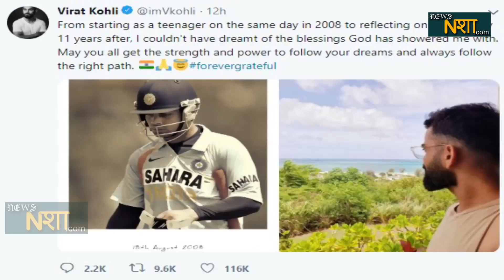11 साल में Virat Kohli ने कितने रिकॉर्ड तोड़े जानते हैं आप | News nasha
18 अगस्त 2008 ही वह तारीख है जब भारतीय टीम के मौजूदा कप्तान विराट कोहली ने अंतरराष्ट्रीय क्रिकेट में पहली बार कदम रखा था। 11 साल के अपने अंतरराष्ट्रीय करियर में अब तक कोहली कुल 68 शतक लगा चुके हैं। कोहली ने 2008 में श्रीलंका के खिलाफ दांबुला वनडे के जरिये अंतरराष्ट्रीय क्रिकेट में पदार्पण किया था, लेकिन वह अपने पहले अंतरराष्ट्रीय मैच में केवल 12 रन ही बना पाए थे।